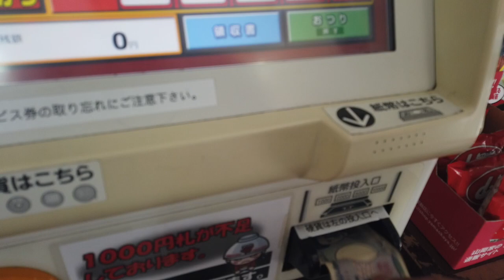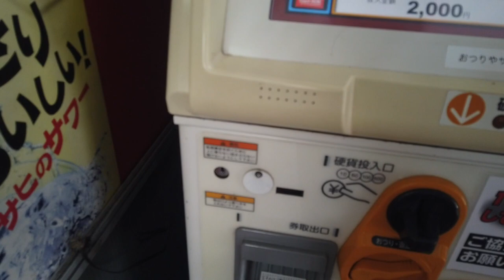【ラーメン山岡家】36 期間限定 旨辛スタミナキムチラーメンを食す ＃881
7月20日本日9時からの期間限定の旨辛スタミナキムチラーメンが、夏を乗り越える一杯として販売開始。